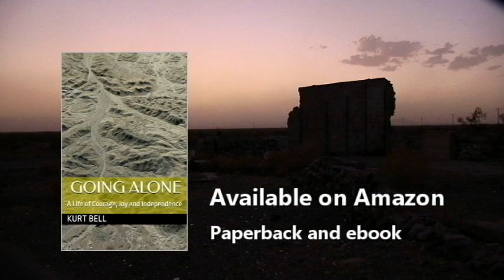🏍️ Desert Wildfire Encounter - Let's Ride! BMW R 1150 GSA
I encountered this desert wildfire two weeks back while en route to Siberia ghost town. The fire was moving fast across the desert scrub, consuming dry brush and grass and urged on by a powerful and steady east wind. (KB)

🏍️ In this thrilling episode of Let's Ride!, join Kurt Bell on an unexpected adventure as he encounters a raging desert wildfire en route to the ghost town of Siberia. Witness the raw power of nature as a fast-moving wildfire sweeps across the desert, driven by a relentless east wind. Kurt captures the intense moment on his BMW R 1150 GSA, providing a unique perspective from the seat of his motorcycle.

This journey isn't just about the destination; it's about the unforeseen challenges and awe-inspiring phenomena encountered along the way. Experience the urgency as Kurt navigates through the desert scrub, with the blaze consuming dry brush and grass in its path. It's a vivid reminder of nature's unpredictable force and the importance of staying vigilant on the road.

Kurt's philosophical insights, drawn from his life's explorations and experiences, add depth to this extraordinary encounter. Witness the delicate balance between the beauty and danger of the natural world, all from the vantage point of a motorcycle adventurer.